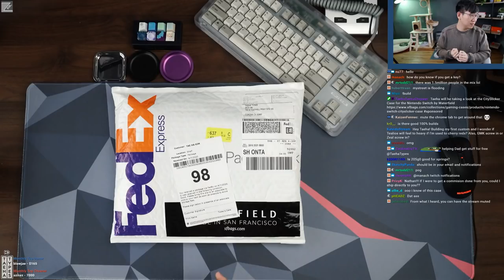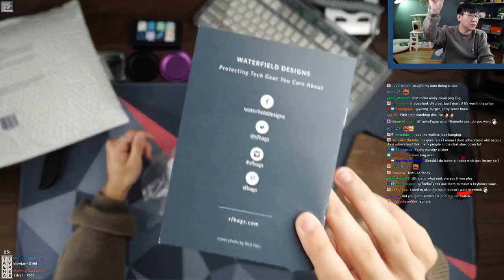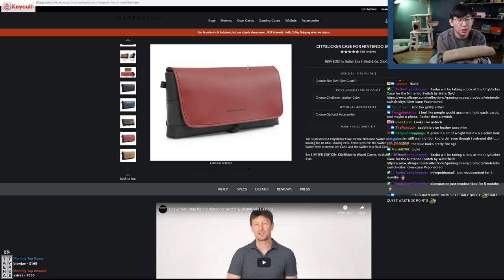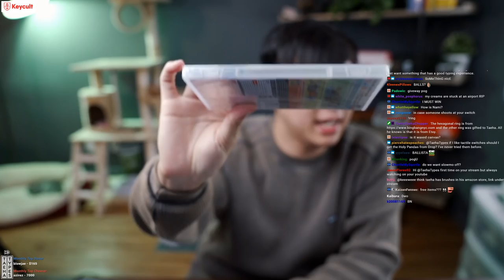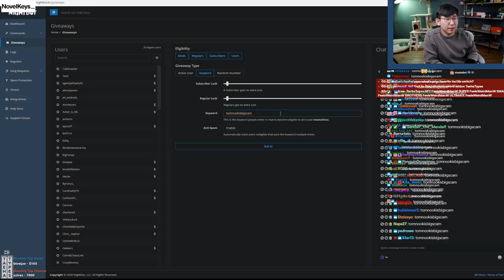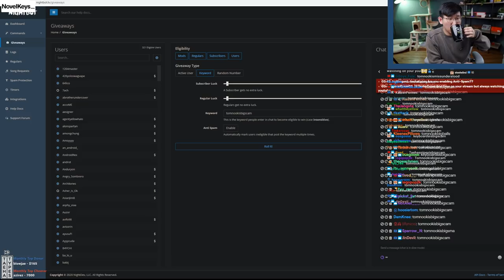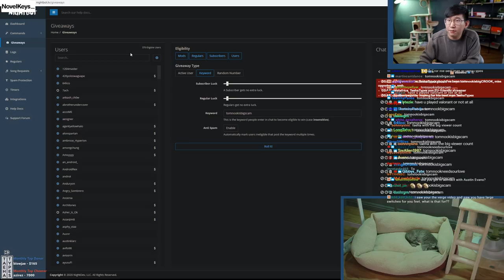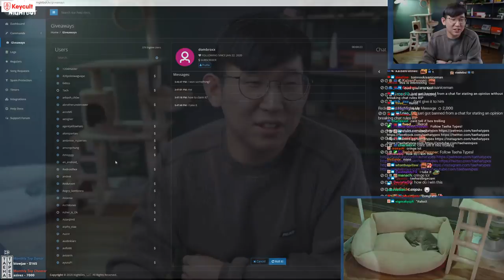Waterfield CitySlicker Nintendo Switch Case Review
Probably the best case I found for my new Nintendo Switch that has the best mix of form and function.